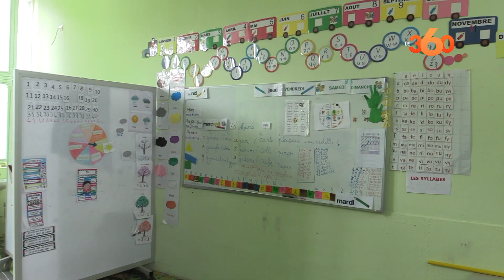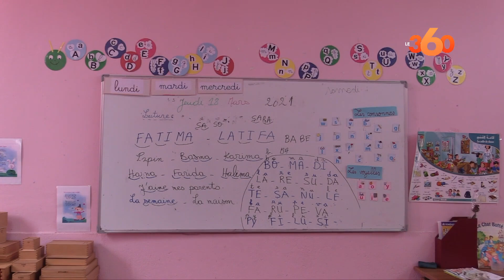Handicap: un combat au quotidien